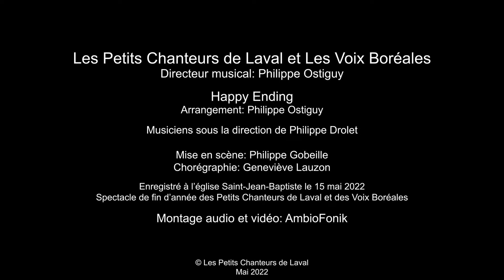Happy Ending - Les Petits Chanteurs de Laval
Happy Ending (Mika)
Arrangement: Philippe Ostiguy
Les Petits Chanteurs de Laval et Les Voix Boréales (Laval, QC, Canada)
Directeur musical: Philippe Ostiguy
Musiciens sous la direction de Philippe Drolet
Mise en scène: Philippe Gobeille
Chorégraphie: Geneviève Lauzon
Spectacle de fin d'année des Petits Chanteurs de Laval et des Voix Boréales
Église Saint-Jean-Baptiste
15 mai 2022
Audio et vidéo: AmbioFonik